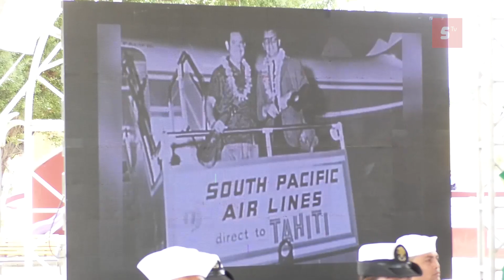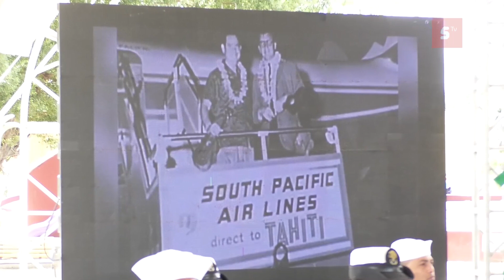Realizan SESION SOLEMNE para entregar la medalla al medio de protección ecológica Ramon Bravo Prieto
Realizan en Cozumel la SESION SOLEMNE para entregar la medalla al medio de protección ecológica "Ramon Bravo Prieto.", Dio a Conocer el Diputado Cozumeleño Renan Sánchez Tajonar